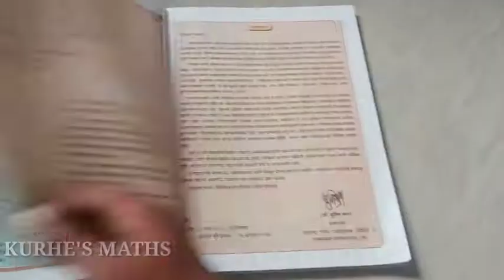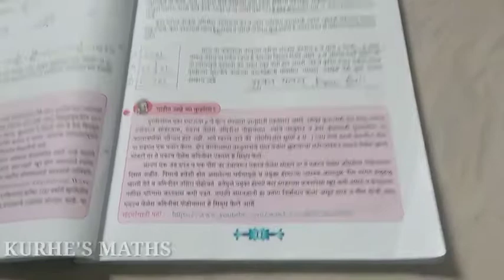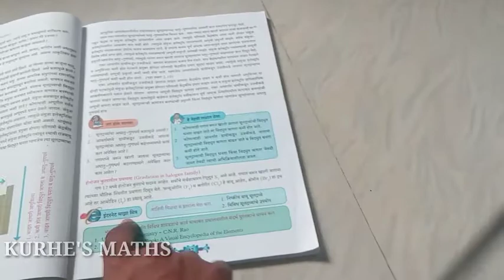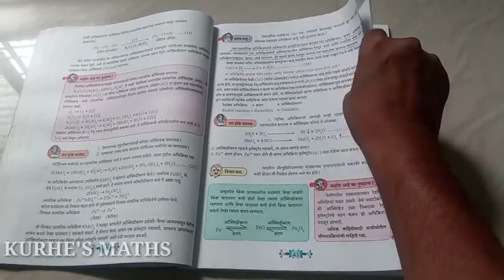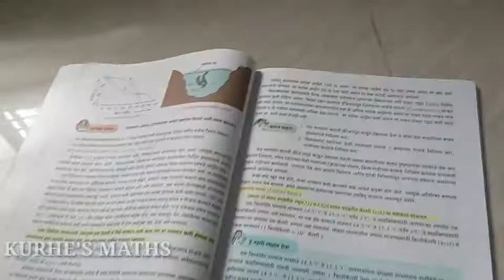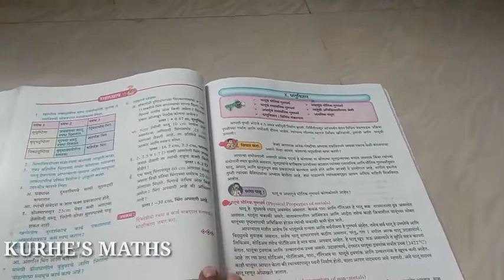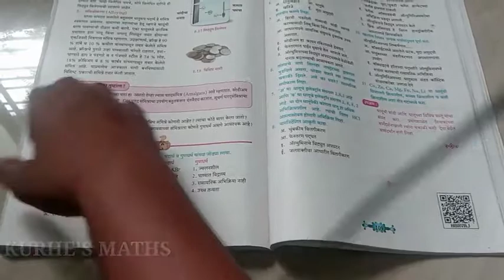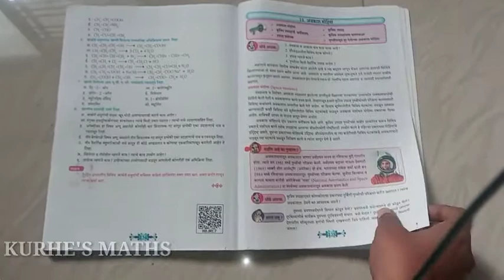REDUCED SYLLABUS OF 10TH STD SCIENCE AND TECHNOLOGY PART-1 || 25℅ REDUCED SYLLABUS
Science and technology 10th Std

*"KURHE'S MATHS"* सर्व प्रकारच्या गणितासाठी चॅनेल.
नमस्कार मित्रांनो,आपल्या चॅनेल वर आपले स्वागत आहे.
आपल्या चॅनेल ची उद्दिष्टे:
१)शैक्षणिक चलचित्राच्या माध्यमातून विद्यार्थ्यांना मार्गदर्शन करणे.
२)विद्यार्थ्यांना कृतीयुक्त अध्ययन करणे.
३)विविध समस्यावर चर्चा करणे.
४)शैक्षणिक समुपदेशन करणे.
५)विद्यार्थी केंद्री शिक्षण
६)दहा गाभाभूत घटकांची जाणीव ठेऊन विद्यार्थ्यांना शिकविणे.